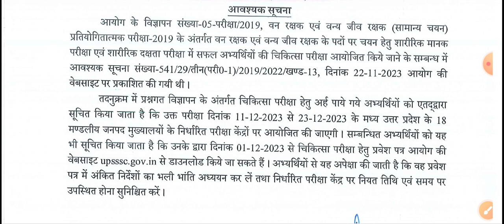Forest Guard medical test admit card release||upsssc forest Guard latest news today